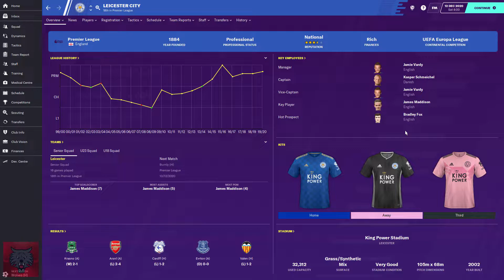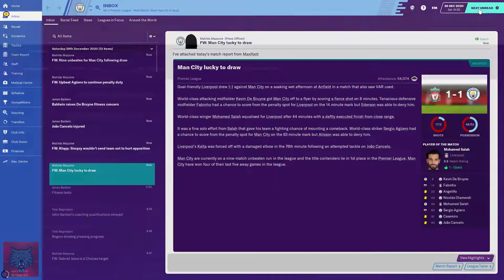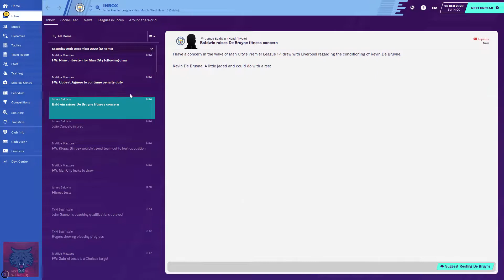PREMIER LEAGUE TITLE DECIDER! FOOTBALL MANAGER 2020 MANCHESTER CITY CAREER #3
🔴► 1,000 LIKES? Welcome to my Football Manager 2020 Manchester City Career!

► Huge thanks to the Sports Interactive and SEGA for sending me a copy of Football Manager 2020.

- Simpzy